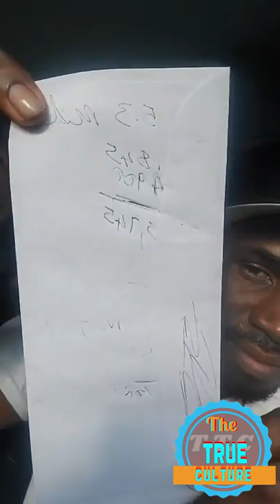Foota hype talking about the Jamaican artists that doing good on music sales vs the new artists pt 2